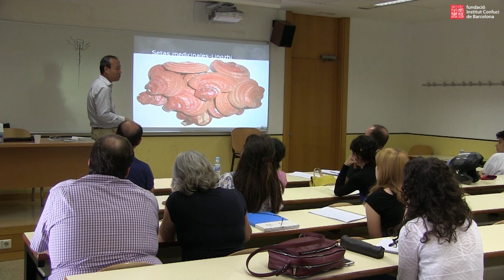Introducción a la Medicina Tradicional China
La Medicina Tradicional China (MTC), o Medicina China (MC) es una medicina milenaria nacida en China. A lo largo de su más que 2500 años de historia siempre ha sido muy activa y útil en la vida cotidiana de los chinos y con gran influencia en Asia oriental, como en Japón, Corea, Singapur, Vietnam, etc. Hoy en día, su teoría básica sobre la salud, sobre la energía vital humana, es la base de muchas otras terapias naturales. Sus ideas de prevención, sus conceptos de equilibrio (Jing-Qi-Shen, Yin-Yang, 5 elementos, etc) y el uso de sus métodos naturales en el tratamiento han sido cada vez más aceptados por la sociedad occidental.